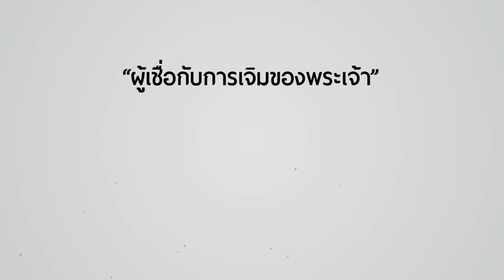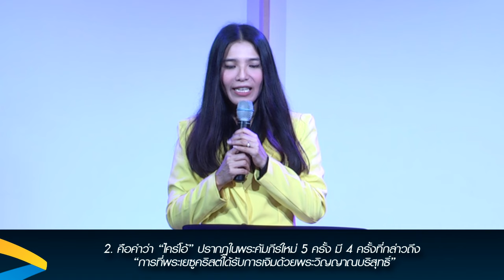คำเทศนา “ผู้เชื่อกับการเจิมของพระเจ้า” (2 โครินธ์ 1:21)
วันที่ 12 มีนาคม 2017 โดย อ.สิรินมาศ ลีฬหเกรียงไกร
ภรรยาศิษยาภิบาล คริสตจักรสานสัมพันธ์ธนบุรี

1. การเจิมมาจากพระเจ้าไม่ใช่มนุษย์
2. เข้าใจการเจิมในพันธสัญญาเดิมและพันธสัญญาใหม่
    2.1 การเจิมในพันธสัญญาเดิม
    2.2 การเจิมในพันธสัญญาใหม่